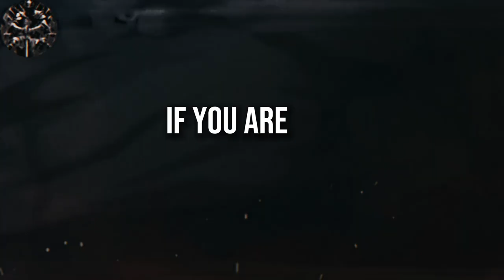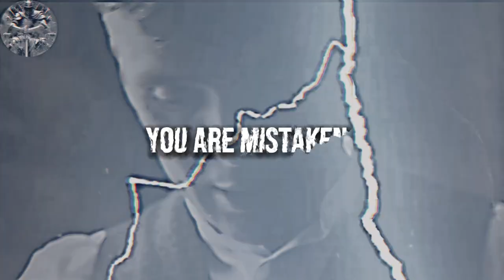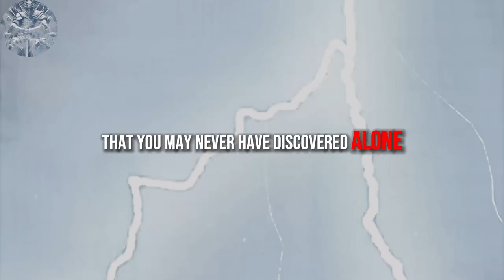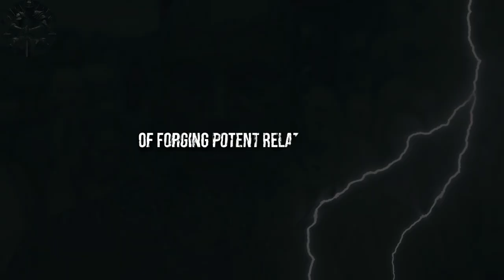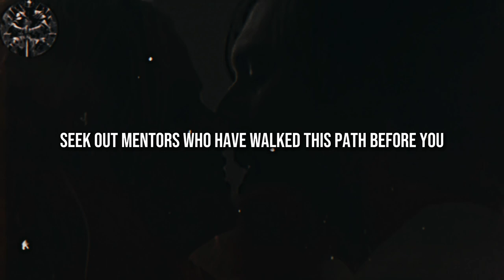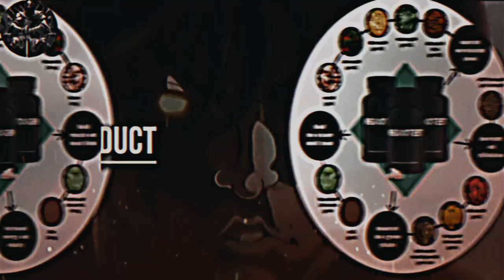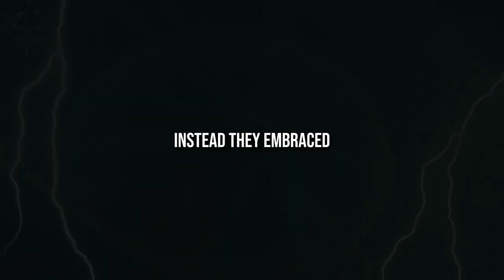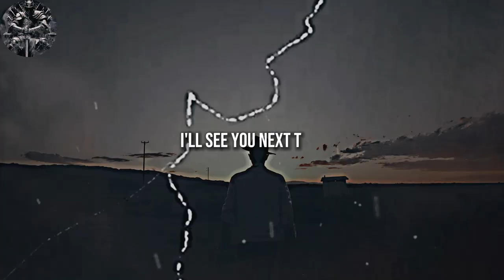4 challenges every man must face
✍️Life is full of challenges, especially if you are a man. But if you want to become a high-value man and join the top 1% THE CHALLENGES ARE EVEN BIGGER.

Here is 4 CHALLENGES you must face to become a successful man.

1. The videos I am creating do not impact the original works in any negative way.
3. The videos are very transformative in their nature and i am using only tiny pieces of video footage.

📙CHAPTERS:
00:00 - Introduction
01:07 - Build Powerful Network
03:44 - Skills
05:08 - TESTOGEN
05:52 - Conquering Fear of Rejection
07:02 - Absolute Discomfort
08:03 - Outtro